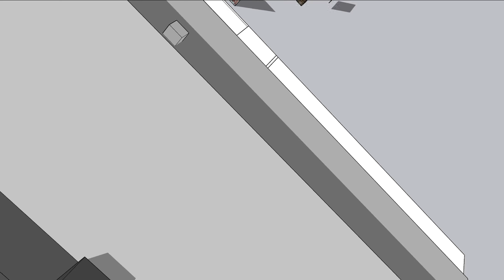Loiter Galleries invites you to Matthew Beehler's "B.yond the mask"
New exciting gallery space. 📣 Exciting new show.📣 And "just an excitable boy." ⭐️ Matthew Beehler is a local artist of note and we are proud he chose our gallery to present "B.yond the Mask."⭐️
April 2nd, 6-9PM 2 hour free parking in surrounding lots.